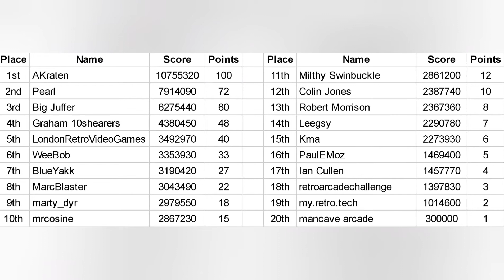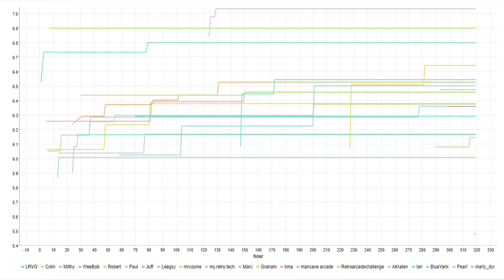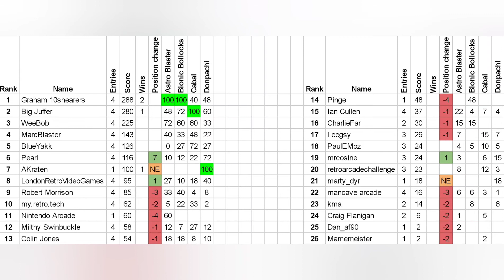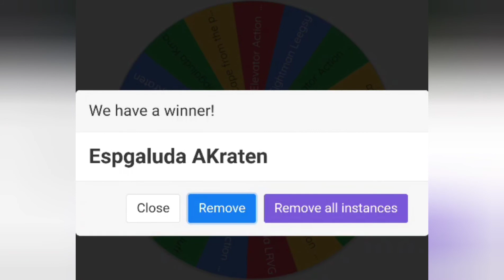Mamemeister's High Score Kerfuffle Season 8 - Espgaluda by Cave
The next game is Espgaluda, released by Cave in 2003. We'll be using the 2003/10/15 Master version with default settings

Here are the rules:

1. Scores can be submitted via posting in the video comments, via instagram direct message or post mention, or via the mamemeister discord server
2. Submissions to be made before 8pm Tuesday two week after the video is posted. Submissions after that will be ignored
3. Only a single credit per run may be used
4. Scores must be from a single continuous run. No continues or save states.
5. Autofire and pausing is allowed
6. Screenshots or video evidence of scores are required for top 3 finishers, preferred but optional otherwise
7. Rom and setting options must be observed
8. No moaning about the game choices

Credit to Will TM for the animation and JJ Benson for the music in the intro/outro

You can find my pics on instagram and things I have for sale via the links on my linktree: